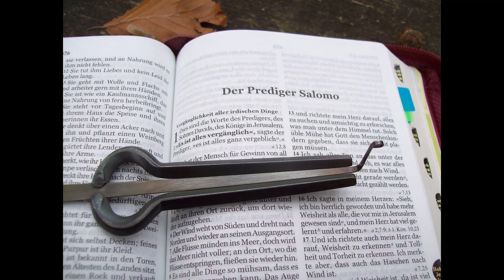Decay - jawharp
Played with a Tarabukin Khomus.